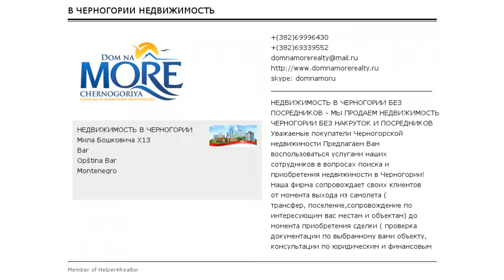Квартира в Сутоморе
Квартира в частном двухэтажном доме, всего пять квартир, 500 кв.м., двор и правом пользования и паркинг местом. В зелени, отличное место, добрые соседи. Студия имеет кухню и обеденную зону, прихожая, ванная комната и спальная комната.